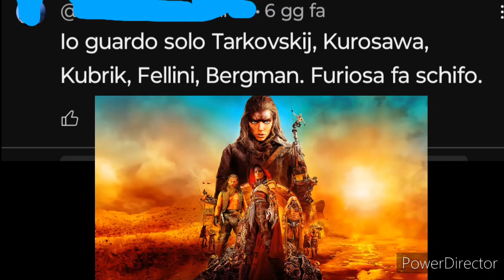IL NUOVO GENIO DEL CINEMA - VIDEO SFOGO